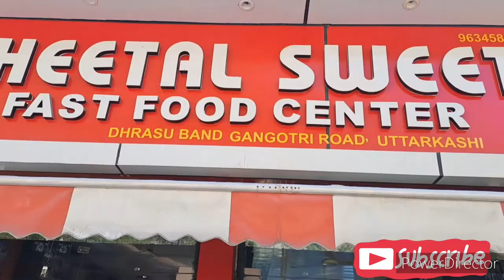Tehri to Harshil family trip